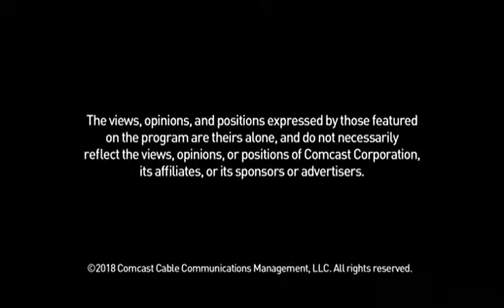Get Out the Vote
Peggy Dator, chair of the Get Out the Vote Collaborative Committee of the Bucks County Women's Advocacy Coalition, and co-president of the League of Women Voters of Bucks County, talks with Jill Horner at Comcast Newsmakers about the committee's work to register voters and get them to the polls.